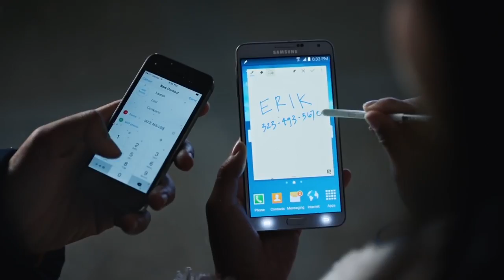What's Up What's Down 4:4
Your favorite entertainment show is back! This week Abby and Casandra talk Game of Thrones, Alec Baldwin, House of Cards, and more!